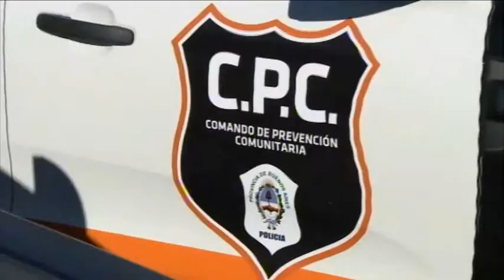Daniel Scioli - Adhesión de Esteban Echeverria a la Policía Comunal